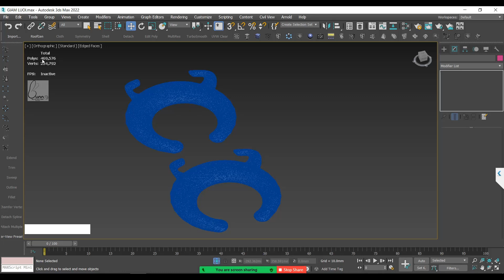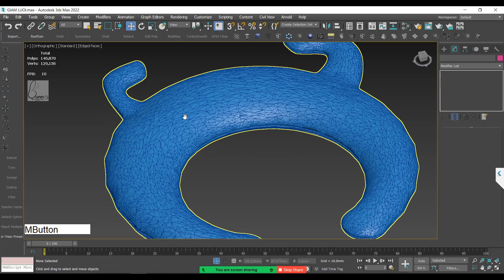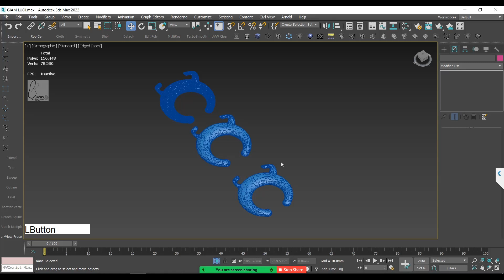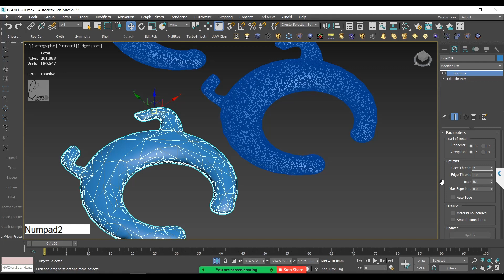Giảm khối lượng poly trong 3ds max 2022 | Lệnh giảm lưới multires 3dsmax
Website thư viện của tôi MIỄN PHÍ Video bài giảng trên lớp từ CƠ BẢN ĐẾN N NG CAO đăng công khai trên youtube. Giảm khối lượng poly trong 3ds max 2022 | Lệnh giảm lưới multires 3dsmax. Chia sẻ nếu thấy video ý nghĩa để tiếp thêm động lực cho kênh tiếp tục làm thêm video mới. Muốn xem các video có cùng chủ đề hãy vào mục danh sách phát.
Video bài giảng trên lớp CƠ BẢN ĐẾN N NG CAO đăng công khai trên youtube chi tiết autocad, 3dsmax, sketchup, photoshop,...

giảm khối lượng poly trong 3ds max,
lệnh giảm lưới multires 3dsmax,
làm sao để file 3dsmax nhẹ hơn,
giảm kích thước file 3dsmax,
mở file 3dsmax rất lâu,